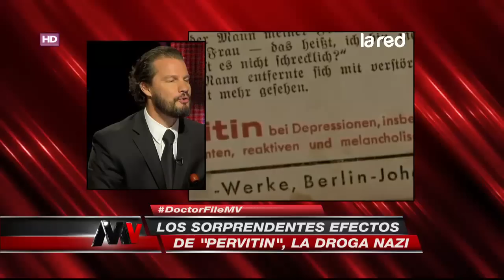Los efectos secundarios que generó el uso de la metanfetamina en el ejército nazi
En esta noche de Mentiras Verdaderas, revelamos archivos sobre los efectos que generó el uso de drogas en el ejército de la Alemania Nazi.